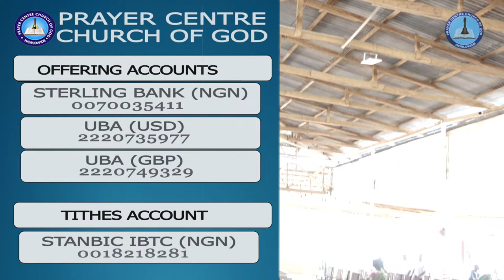P.C.C.G MID-WEEK PROGRAM (27-03-2024)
PRAYER CENTRE CHURCH OF GOD
Welcome To Mid-Week Program (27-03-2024)

Ministering: Prophet Samson Oluwamodede

Note: THIS PAGE DOES NOT SUPPORT ANY FORM OF VIOLENCE